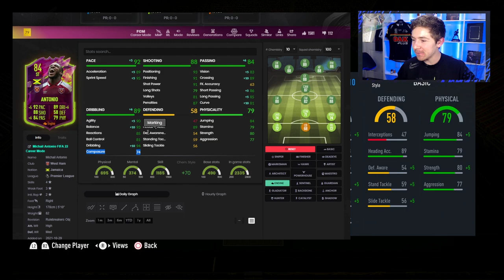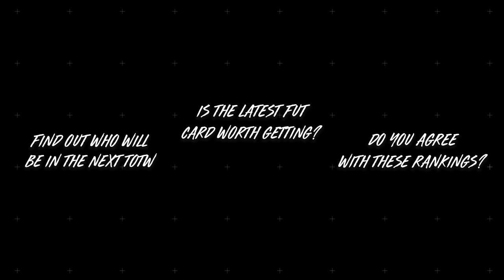RULEBREAKERS ANTONIO REVIEW! FIFA 22 84 RULEBREAKERS ANTONIO OBJECTIVE PLAYER REVIEW!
Have you unlocked this item yet?
00:00 84 Antonio Review Intro
00:20 How to unlock Rulebreakers Antonio
02:00 Stats
03:50 Rulebreakers Antonio Gameplay
07:50 is he worth it? Should you unlock?

Who else should I review from team 1?
84 Antonio, 83 Ripart, 89 Trent Alexander Arnold, 86 Coates, 86 Rudiger, 90 Casemiro, 84 Onyeka, 86 Dembele, 87 David Silva, 86 Diaby, 90 Haaland, 86 Arnautovic, 87 Gundogan, 85 Zakaria, 82 Barkhuizen

Welcome to the KieronSFF channel, I hope you like the content I produce, if you do leaving a like rating would be really appreciated, as would a subscription! Leave a comment on any video and I'll do my best to respond! This video account regulary posts FIFA 22 Videos which include; Player Reviews, The 'Best Players on Fifa' Series, TOTW Predictions, Pack Openings, Player Rankings, Cheap SBC Solutions / Methods, FUT Gameplay and Objective Help.